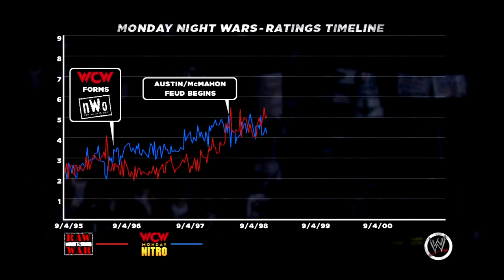WWE '13 Attitude Era Mode - The Great One - Chapter 4 - DEADLIER GAMES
THE ROCK VS SHAMROCK ONE MORE TIME!